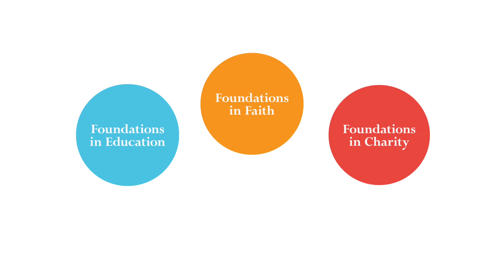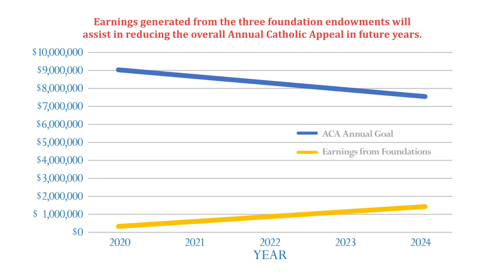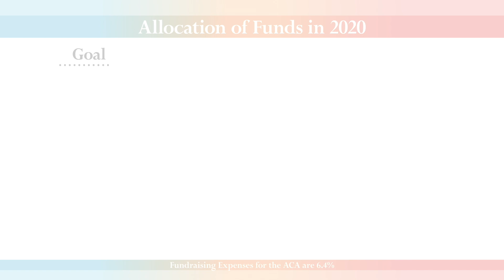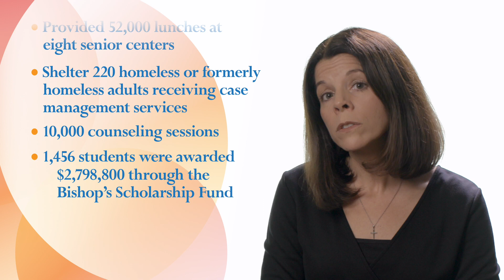2020 Annual Catholic Appeal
We speak of renewing the Church, and renewing the Church is a spiritual exercise. It is bringing hope where there may not be a message of hope. It is bringing faith into action in the lives of people in need. It is to mentor young people and showing them a better way, which is the way of the Gospel of Jesus Christ. -Bishop Frank J. Caggiano

This year’s ACA goal of $9 million will fund ongoing operations, programs and initiatives sponsored by the diocese to reach out to the poor and needy, educate and form young people in the faith, promote vocations, support retired priests, and create vibrant ministries that evangelize and serve all those in need in Fairfield County.

Check out this year's Annual Catholic Appeal video!